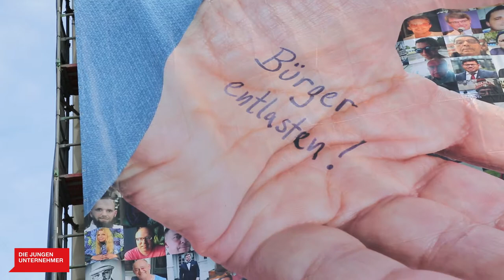Plakat-Aktion mit der INSM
Die nächsten vier Jahre sind gefixt: „Diese Groko saugt unsere Generation aus“, resümiert Hubertus Porschen die Koalitionsgespräche. Rentengeschenke, keine Vision, wie die Chancen der Digitalisierung genutzt werden könnten. Und: Statt Steuern merklich zu senken, verteilen die Koalitionäre teure Geschenke an ihre Klientel. Darauf haben wir neulich mit der Initiative Neue Soziale Marktwirtschaft (INSM) aufmerksam gemacht.